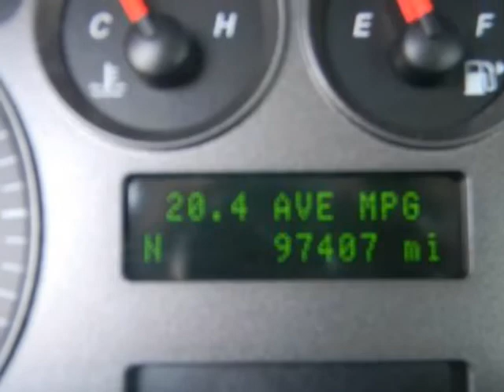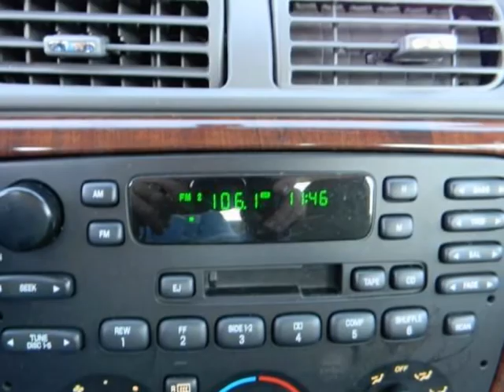2007 FORD Taurus 4dr Sdn SEL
2007 FORD Taurus 4 Door Sedan SEL
Stock Number: 7A218204
VIN: 1FAFP56U97A218204

We think you will love this PRE-OWNED 2007 FORD Taurus 4 Door Sedan SEL which has 97407 miles. It comes fully equipped with Air Conditioning, Alloy Wheels, Am/Fm Stereo, and many other features.Please call us for a walk around description of the vehicle or to schedule a test drive.